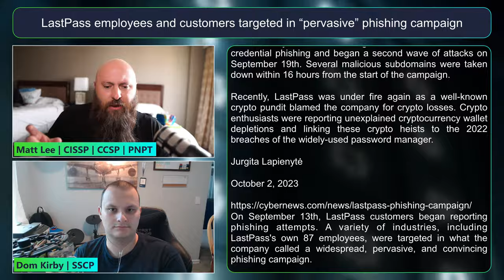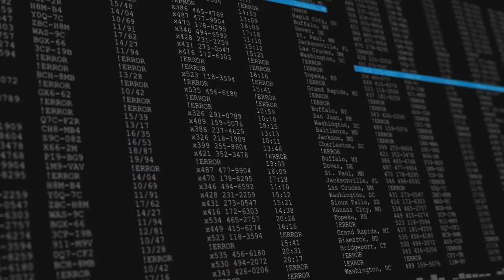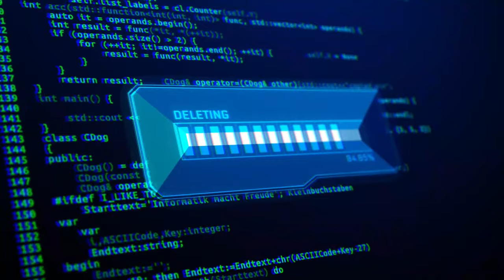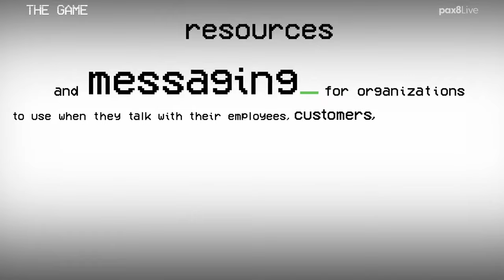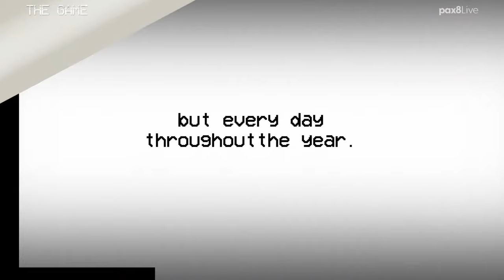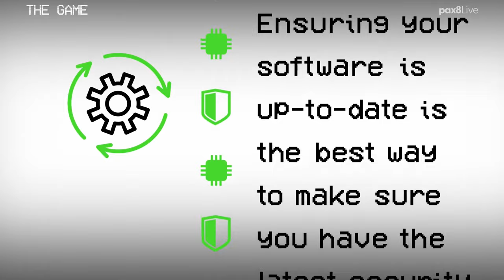Cybersecurity Awareness Month: Keeping Your Privacy Private | Pax8 - The Game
Welcome to the first episode of our exclusive Cybersecurity Awareness Month series! In this eye-opening installment, Matt Lee and Dom Kirby invite Rob Angcay and Chance Davis to delve deep into the critical importance of safeguarding your privacy in today's personal and business landscape.

💡 In this episode, you'll discover:
🔒 Why privacy matters in the digital age
📈 The increasing threats to personal and business data
💻 Practical tips to protect your online privacy
🤝 How privacy impacts trust in business relationships

Don't miss out on this essential knowledge that can empower you to stay safe and secure online. 🚀

Robert Angcay Sr. Cybersecurity Analyst, Pax8

Chance Davis Cybersecurity Engineer, Pax8

Matt Lee | CISSP | CCSP | PNPT | Security & Compliance - Senior Director | Pax8

Dominic Kirby | SSCP | Director of Cloud Services | Pax8

0:00 - Show Open
0:18 - Intro
0:58 - News and Notes
2:42 - Some Prospect Medical Hospitals in Dire State, Post-Attack
8:02 - LastPass employees and customer targeted in "pervasive" phishing campaign
12:28 - Russian Zero-Day Acquisition Firm Offers $20 Million for Android, iOS Exploits
15:37 - Level Up with Robin Harris
20:53 - Interview with Rob Angcay, Sr. Cybersecurity Analyist, Pax8 and Chance Davis, Cybersecurity Engineer, Pax8
33:47 - Background on Cybersecurity Awareness Month Video
34:26 - Interview with Rob Angcay, Sr. Cybersecurity Analyist, Pax8 and Chance Davis, Cybersecurity Engineer, Pax8 (cont.)
48:18 - CISA 4 Simple Steps Video
49:54 - Interview with Rob Angcay, Sr. Cybersecurity Analyist, Pax8 and Chance Davis, Cybersecurity Engineer, Pax8 (cont.)
57:50 - Outro

LINKS

LastPass Employees and Customers Targeted in “Pervasive” Phishing Campaign

Russian Zero-Day Acquisition Firm Offers $20 Million for Android, iOS Exploits